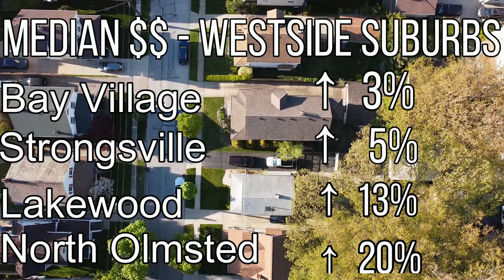Cleveland Real Estate Market Report: November 2022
A lot has changed with the Cleveland housing market this year.  Is it still a good time to sell?  Should you be buying right now?  Let's take a look and see what the numbers say.

00:00 intro
00:27 Why only west side?
00:50 New Listings down?
01:36 Homes under contract?
02:27 Total Inventory?
03:05 How fast are homes selling?
03:22 What is really going on?
03:45 Property Values still up?
04:40 What should I do right now?
05:06 How does next year look?

George Poporad is a licensed Realtor who lives in Lakewood, OH, and serves the Greater Cleveland Area
👇Looking to buy or sell a home in Cleveland or the surrounding area?👇